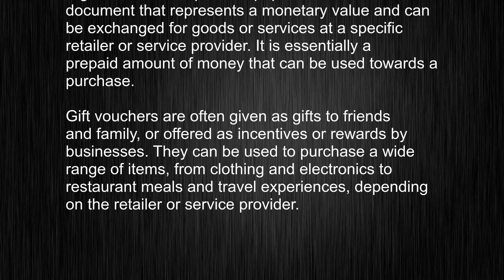What's the meaning of "gift voucher", How to pronounce gift voucher?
This video tells you what "gift voucher" means, how to pronounce it, provides a pronunciation guide and an accurate definition.
   00:00 Pronunciation
   00:24 Meaning

   - What is the meaning of gift voucher
   - How to say gift voucher
   - What is the definition of gift voucher
   - How to pronounce gift voucher

   Visit our free audio/video dictionary tutorial to learn how to correctly pronounce words/names and to learn their meanings, definitions, just like gift voucher definition and meaning in Merriam-Webster, gift voucher definition and meaning in Collins English Dictionary, gift voucher definition and meaning in The Oxford English Dictionary, gift voucher definition and meaning in Longman Dictionary of Contemporary English, gift voucher definition and meaning in Cambridge Advanced Learner's Dictionary, and more.